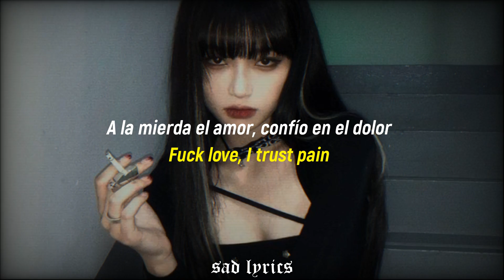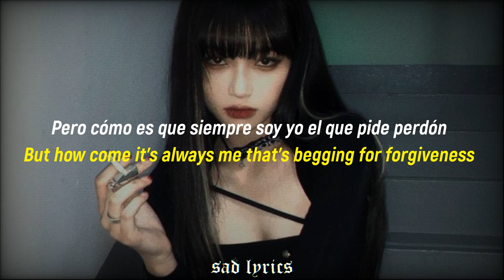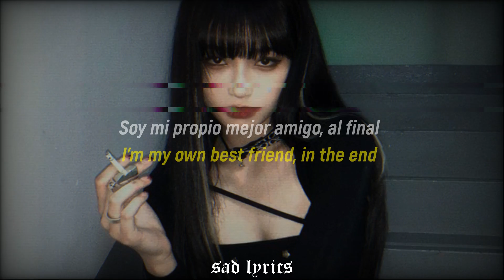ERIC KXNG - KiKi, As Your Luv Fades // Sub Español & Lyrics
Un videazo para este viernes ;)
Song/Canción: ERIC KXNG - KiKi, As Your Luv Fades

Lyrics:
As I wait, your love fades
Constantly abused, I love hate
Fuck love, I trust pain
I'm my own best friend, in the end
The markings on your wrists
Like a beautiful work of art in the eye of the abyss
I still think about our kids

Aye
All the potential ain't worth all of this
I'd blow my mental just to make some sense
Out of all of this, get to the check then intolerance
Still the enemy
I'm my own worst enemy but nothing compared to KiKi
She eventually gave me life just to take it away
Now take me away
In the end I gave someone the power to make me pay
For the sins I never committed, aye
Had to get religious, aye
The irony
How come it was you that was on your knees
But how come it's always me that's begging for forgiveness, wait

Death wish

Death Wish